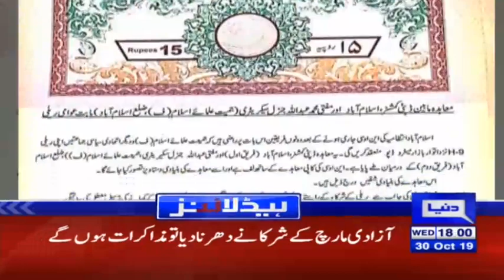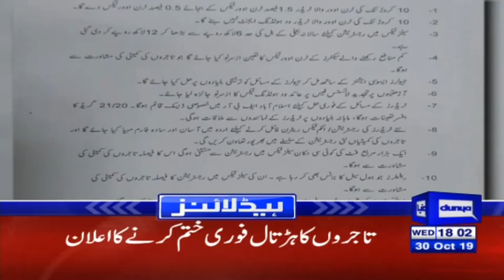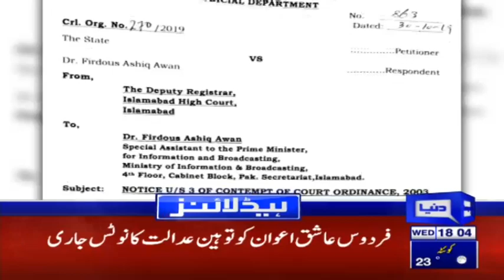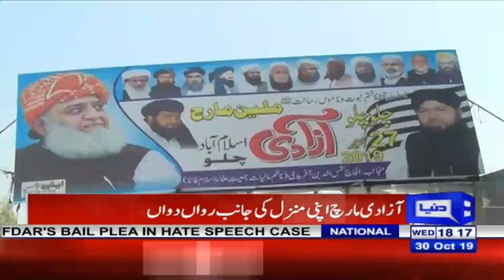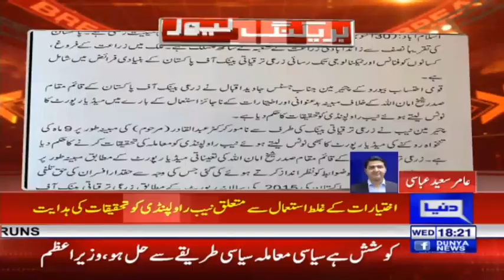Use of force last option if Azadi March Creates Anarchy | Headlines 6 PM | 30 Oct 2019 | Dunya News